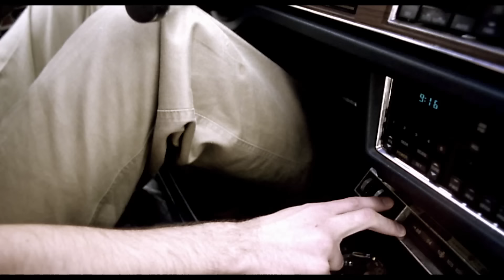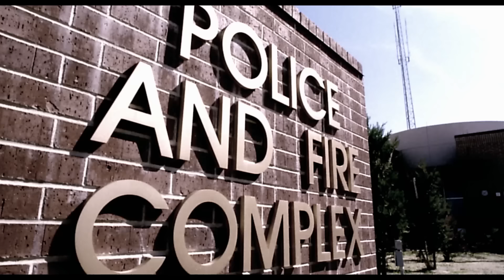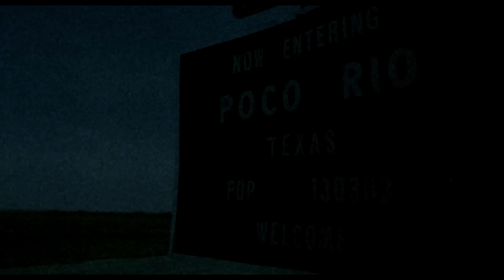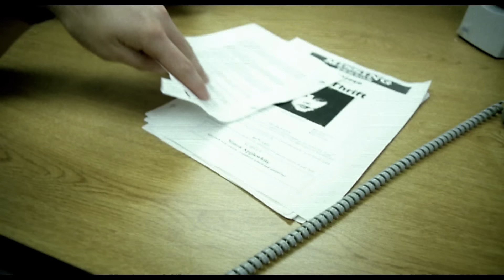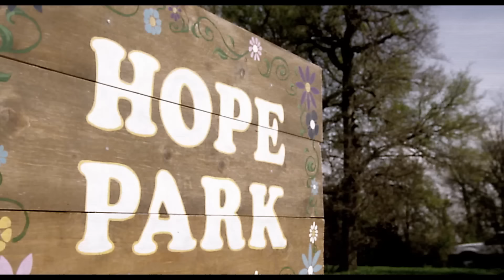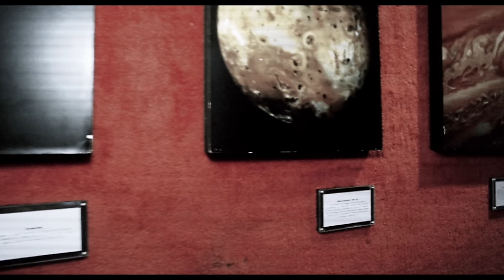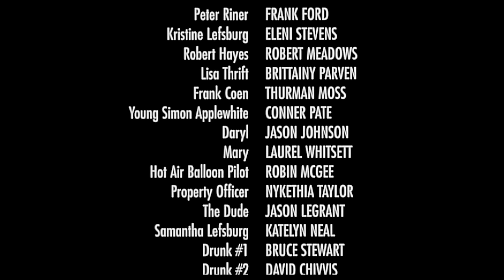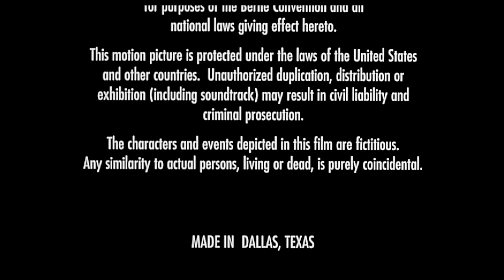PALE BLUE MOON 🎬 Exclusive Full Sci-Fi Movie Premiere 🎬 English HD 2024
🔴 Title: PALE BLUE MOON
🔴 Summary: John Lefsburg, a small town detective, has lost his will to live. Demoted to mundane duties, he is assigned to transport a homeless man, Simon Applewhite, to a psychiatric ward in the nearby city of Madison. Simon claims that aliens are invading the earth from the moon. His mission is to kill media mogul Frank Coen, who Simon believes is an alien staging an invasion to destroy the human race. Through a series of mishaps, John's and Simon's lives become intertwined and both must help each other in order to reconcile their troubles. sci-fi

YOP: 2002
Cast: StarBrittany Parvin, Jeanette Chivvis, Íce Mrozek
Director: Mark Hosack
Writer: Mark Hosack

🔴 Certificate: TV-MA